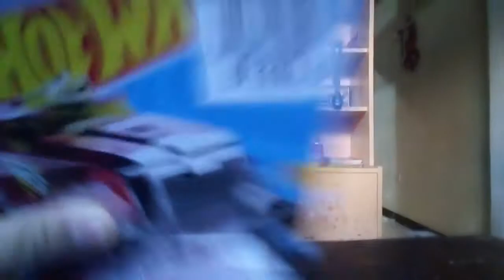Unboxing Hot Wheels!!! Hot X - Rayers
SECOND UNBOXING!!!